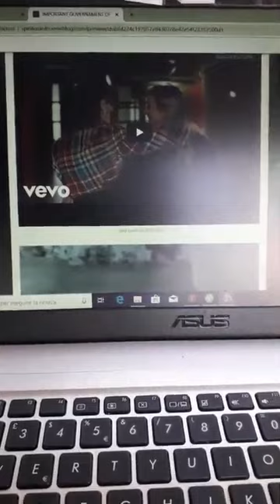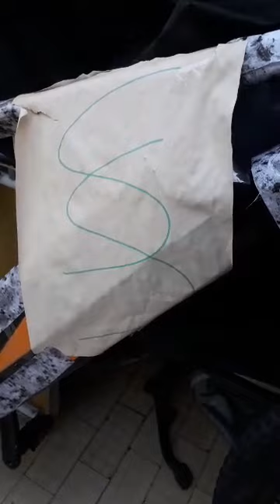VESSAZ +ALIM 4 4 19- 42